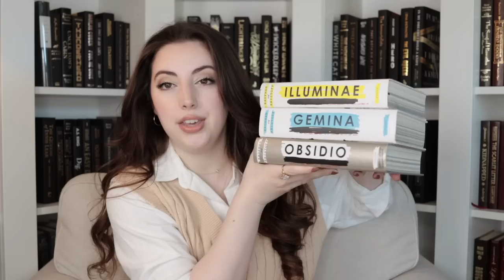43 Book Unhaul | Chanmas Day 10